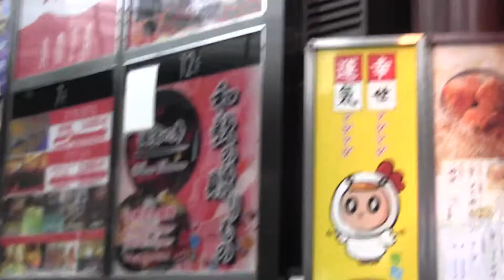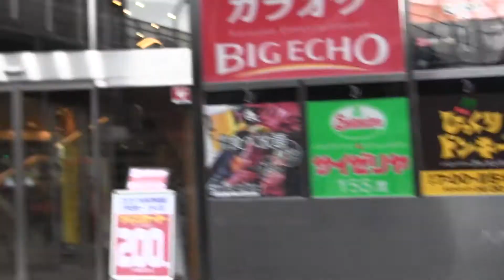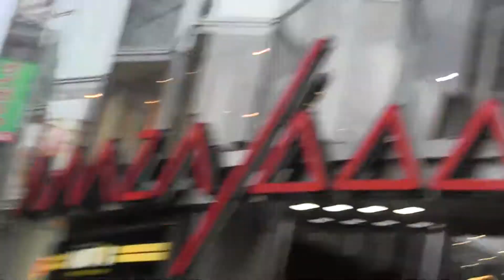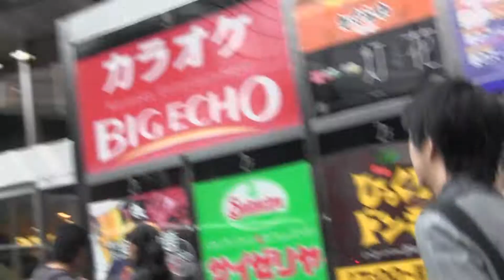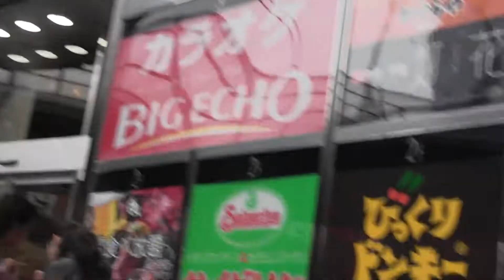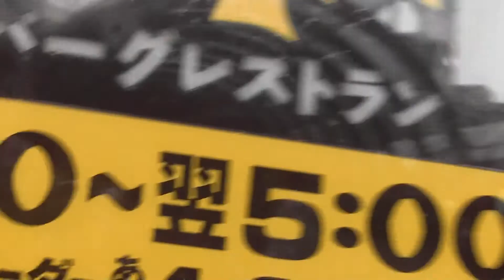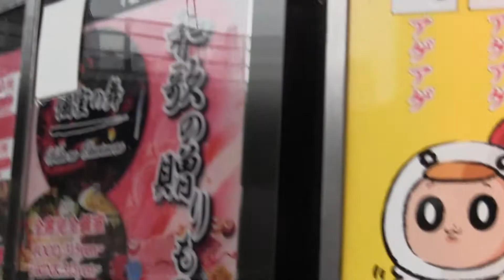行動する保守が反中国街宣、監視は私だけ、警官冷淡2013/10/20 16:20:10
中監会　「支那中共をぶっ潰せ！　街宣・デモ行進　第三弾！」

千日前での街宣現場にビデオカメラを撮影しながら行くと。
街宣主催者たちが既にいて、警官たちと話し合ってて。警官が私を排除しようとしたけど、遠くから離れて撮影することで黙認してもらいました。
監視は私一人だったのでこわかった。街宣関係者らが背中にまわったり、隣にきたり。
終わった後、警察に相談したけど無視されて向こう行ってしまった。帰りは地下街に関係者が先に降りたのでこわくておりられなかったり。でも無事に帰えれました。